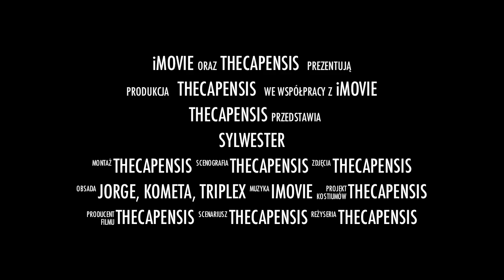Przygotowania do sylwestra 2011/2012 Jorge Triplex Kometa SuperPower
Film z przygotowań do sylwestra 2011/2012
Wyrzutnie
JW418 Achilles
JW2001 Exclusive Collection
TXB475 Painting Sky
TXB506
53955 Solar
JW34 New Generation 7
TXB668 Sunday
JW408 Show of Fireworks
JW31 Crazy whistling comets
P7963 Borneo
P7781 Santa Cruz
JW1000
JW1020
12x SZELKI 2" SP FLOWER WAVE

Zapraszam na - Najlepsze forum o fajerwerkach w Polsce!